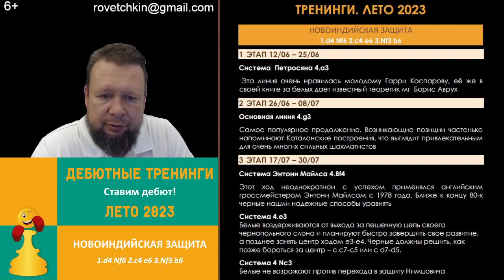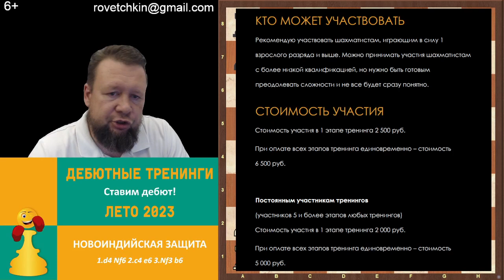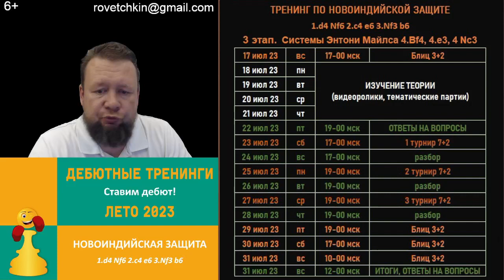Тренинг по Новоиндийской защите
В этом ролике я рассказываю про варианты, которые мы будем изучать и наигрывать на тренинге, а также показываю расписание турниров